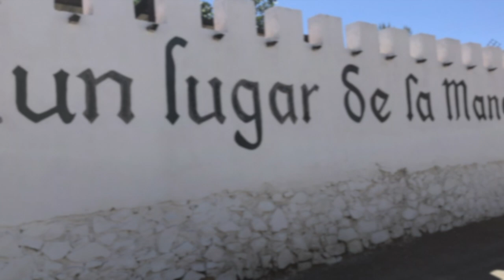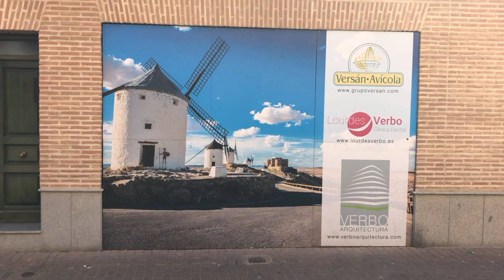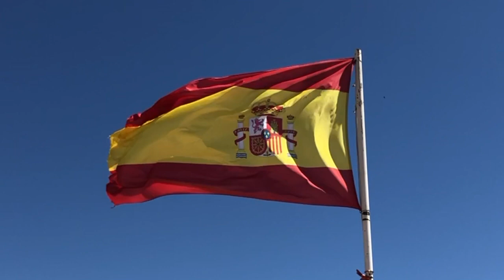En un lugar de la Mancha......Consuegra y los Molinos del Quijote.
Video patrocinado por Apartamentos Oncemolinos de Consuegra, sito en la calle Urda Nº 51 de Consuegra, Toledo, donde se muestra todo lo que se puede hacer y visitar en este lugar de la Mancha.
Pasad y disfrutad del video.

Dirección: Calle Urda Nº 51, Consuegra, Toledo, España, CP 45.700
Gerente: Maria de los Ángeles.